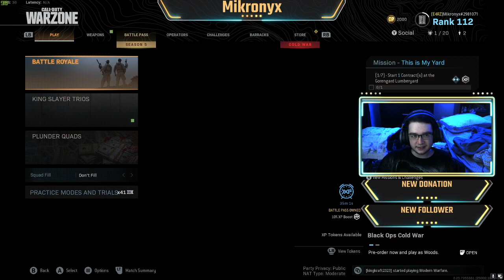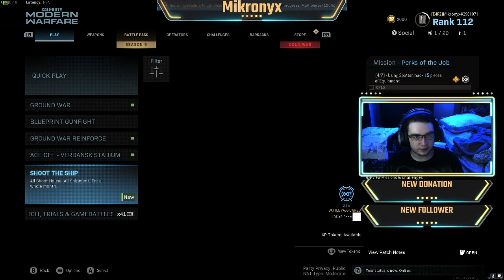Modern Warfare Multiplayer/Warzone Solo Livestream (August 27th 2020)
Hey everyone!
with all the time i have with covid still being around im doing some pretty regular streams, i want to do challenges soon but for now i will start with basic streams with a different variety of games depending on what people want to watch!
if you missed the stream then you are most definitely able to watch it here in full whenever you want!